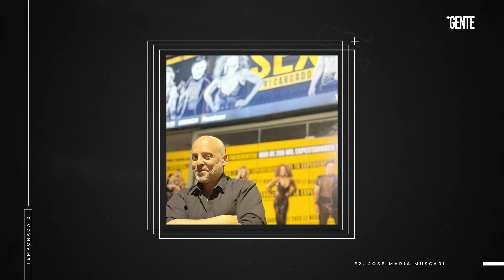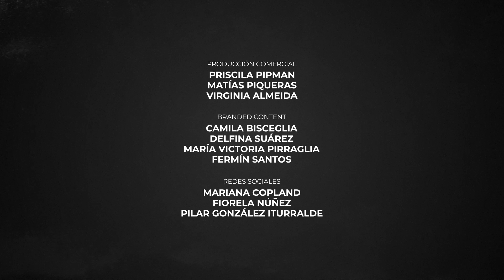+Gente: Episodio 2- Segunda Temporada- José María Muscari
El dramaturgo y director llegó este año a su obra número 70 y sigue imparable. En diálogo con Celeste Montanari para +Gente cuenta por qué su idea de la diversidad abarca aspectos que van más allá de la sexualidad.